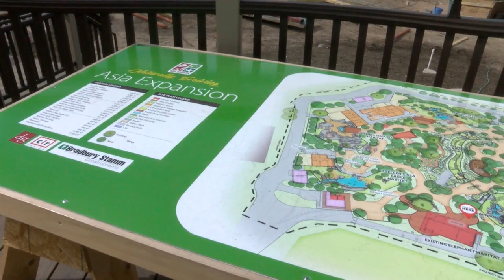Animal protection group gives BioPark scathing review on elephant habitat